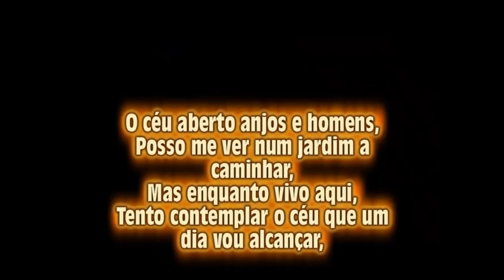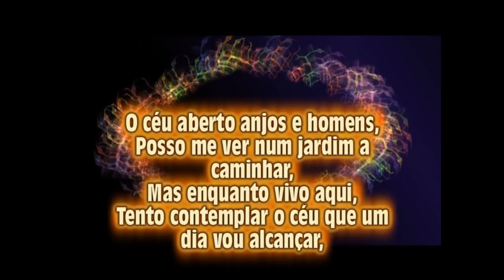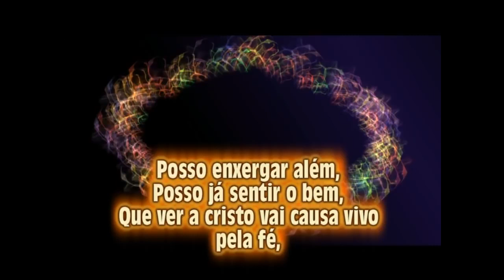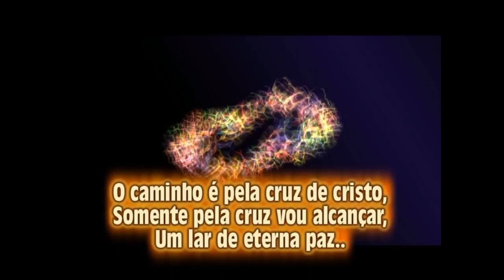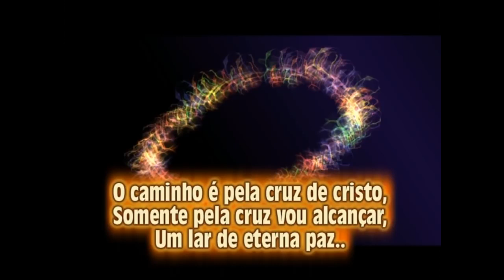ACREDITO) na minha voz no canto.